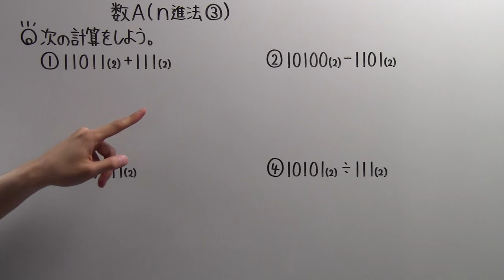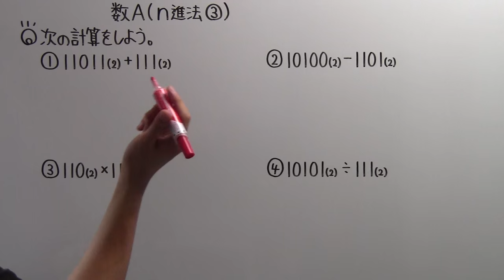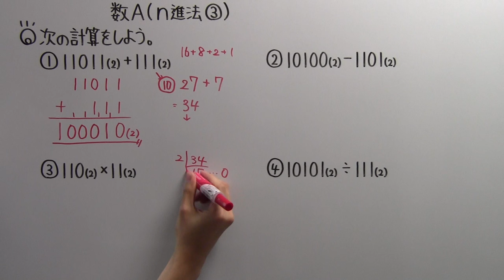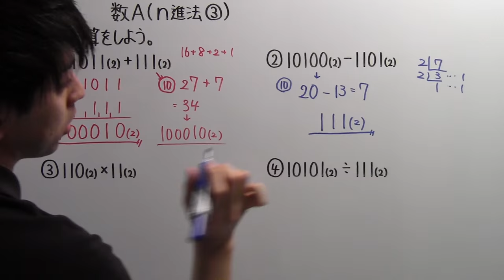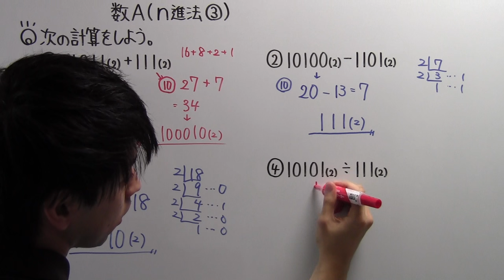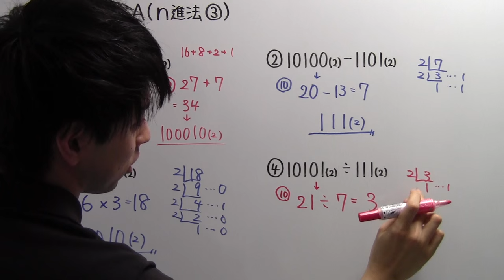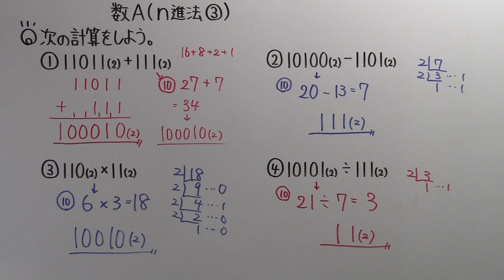【高校数学】 数A－８０ ｎ進法③